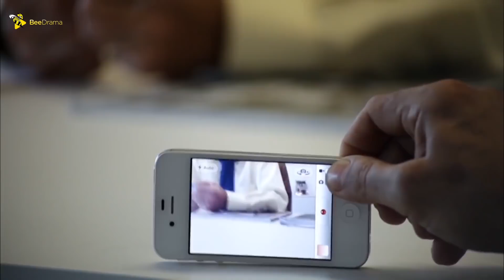حصرياً فيلم الاكشن والدراما | فيلم المطاردة | بطولة احمد السقا